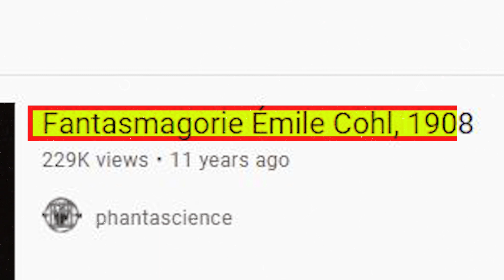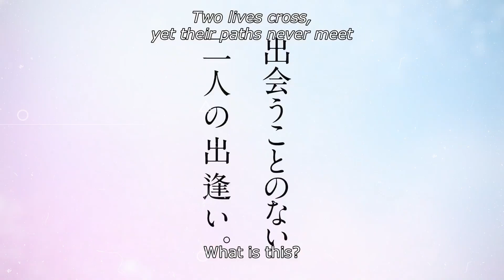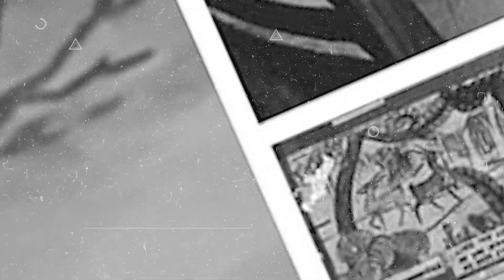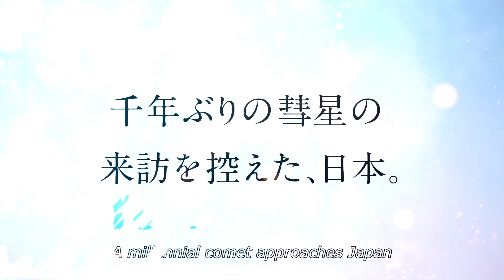कार्टून की शुरुआत कैसे हुई | कार्टून की शुरुआत कब हुई |History of Animation | History of Cartoon